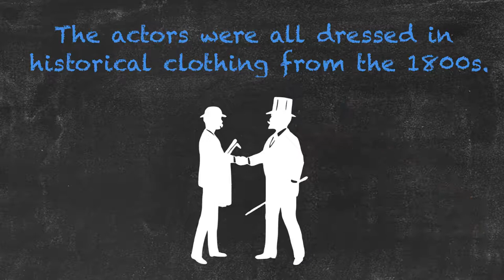Historic vs Historical | Ask Linda! | English Grammar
In this video Linda breaks down the difference between “historic” and “historical”.

Since the usage of these two words is often unclear, we decided to take a closer look.

The word “historic” refers to something or someone famous or important in history, for example:

When we were in Paris, we visited many historic sites and attractions.

“Historical”, on the other hand, describes history itself or historical events, as in historical evidence. An example sentence would be:

The actors were all dressed in historical clothing from the 1800s.

Therefore, a historic event is one that was very important, but a historical event is something that happened in the past.